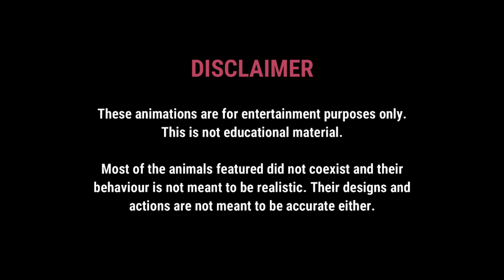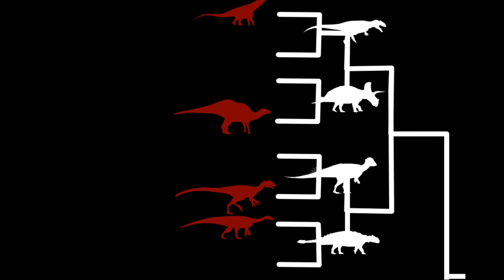Battle League: 1-4 (Plateosaurus vs Ankylosaurus)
Feel free to download and use my stks, but you must ask for permission in order to use them on public projects.

Next battle coming soon...

Plateosaurus and Ankylosaurus made by me, based on Cisiopurple's Deviantart designs.
Psittacosaurus was made public by a youtuber that does not exist anymore (I don't know who they were)